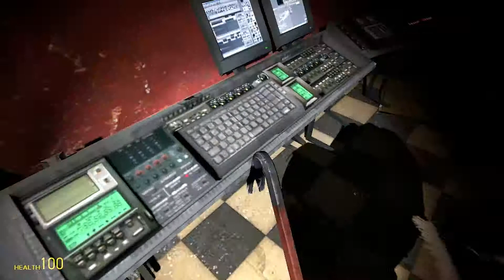LOUD NOISES! (Gmod Horror Part 1)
I don't really like the horror genre, but my friends thought it would be funny if I played a horror map with them... they were right but still.
P.S we got stuck on that keypad for at least 20 minutes.

People I played with:
RegistryError
Lizzie
Codsack